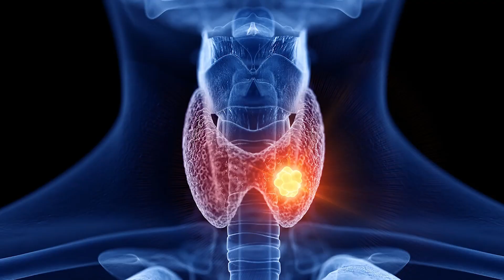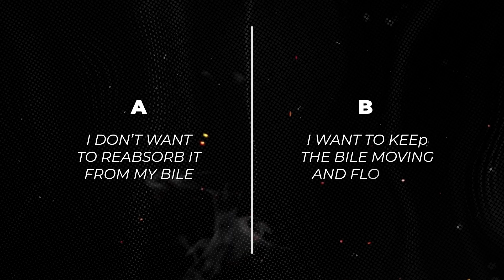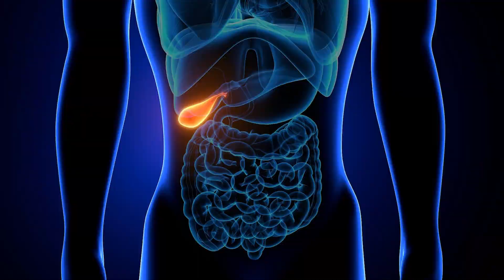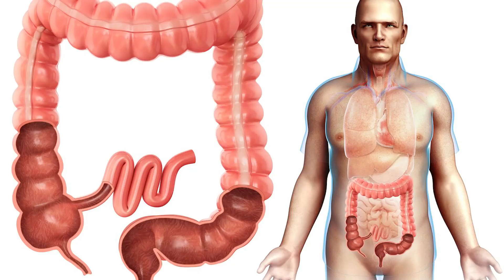After 20 Years of Research About BIOFILMS, Here's What You Need to Know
Dr. A discusses key nutrients and herbal blends for adrenal balance, the synergy of botanical and adrenal cortex support, and how to support thyroid function amid adrenal challenges. He also highlights the role of bile flow, binders, and the importance of regular bowel movements in detox preparation.

CHAPTERS

00:00 Introduction
00:21 Key Nutrients and Herbal Blends for Adrenal Balance
01:10 Combining Botanical and Adrenal Cortex Support for Optimal Health
01:38 Supporting Thyroid Function Amid Adrenal Challenges
02:07 Bile Flow and Binders: Essential for Detox Prep
03:46 Turmeric, Tudka, and Phospholipids for Healthy Bile Flow
05:09 The Importance of Bowel Movements in Detox Preparation